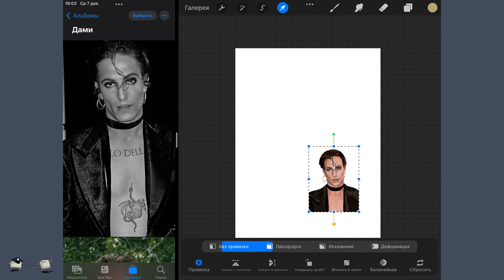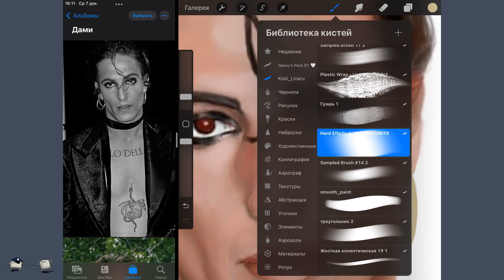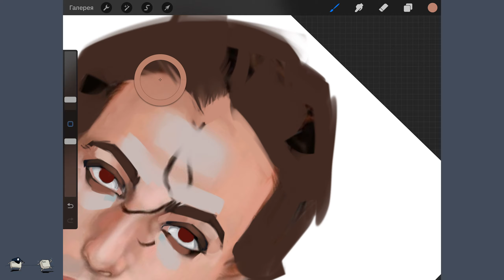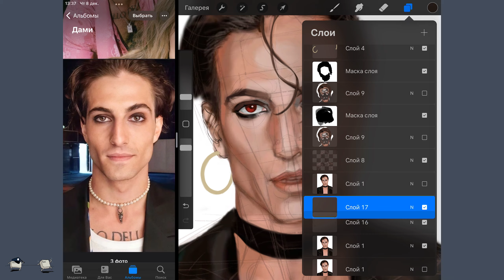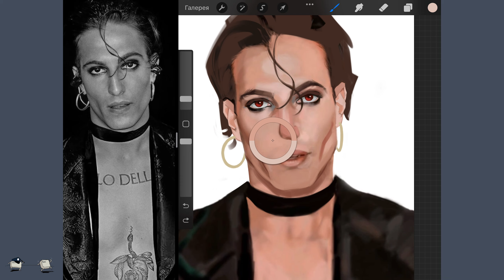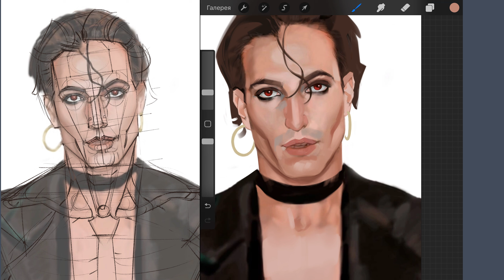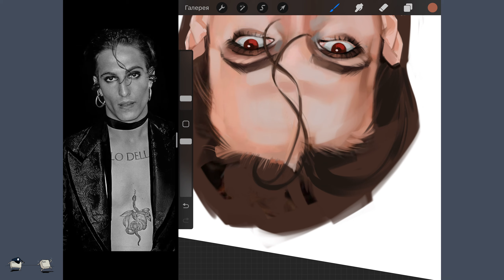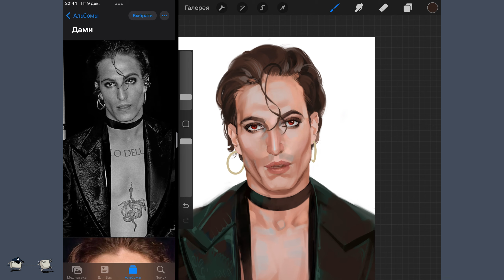КРИТИКУЮ ПОДПИСЧИКА / исправляю рисунок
Привет ✨,
Надеюсь, тебе понравится видео ☺️